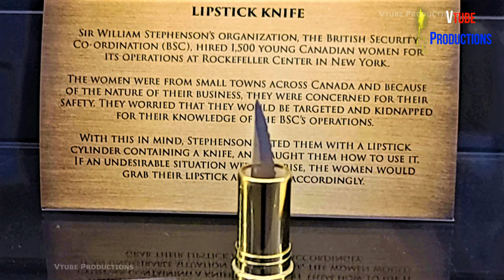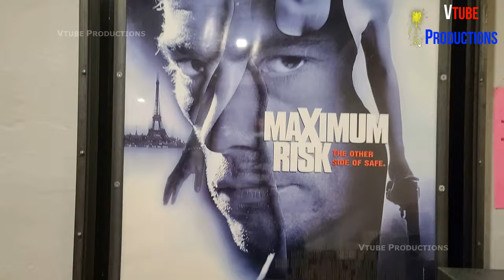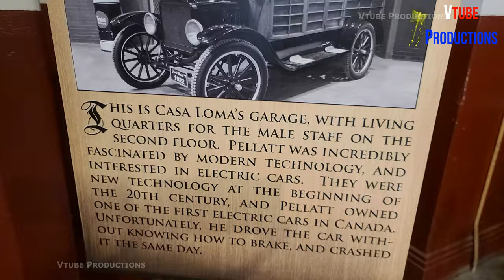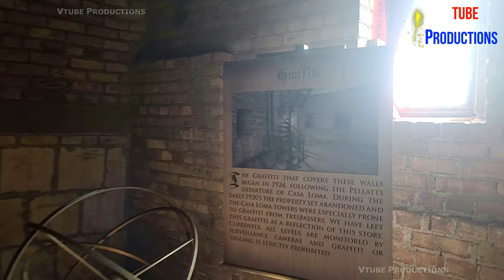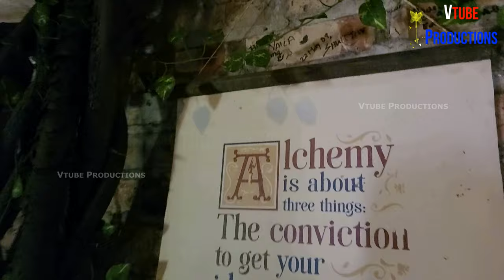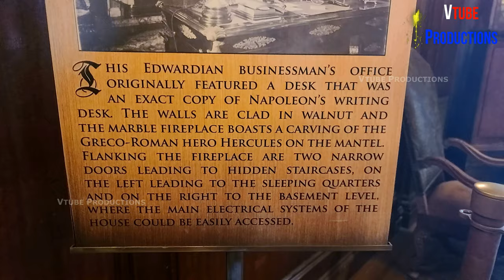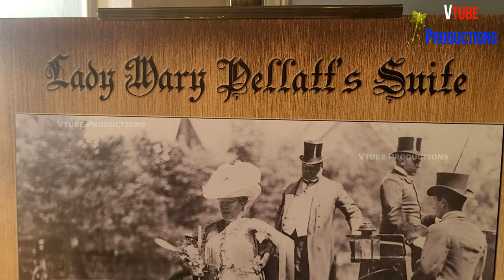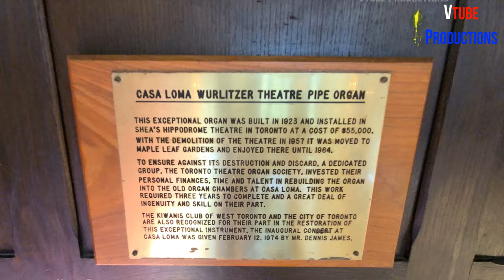CASA LOMA CANADA 4K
🎵 Welcome To VTUBE PRODUCTIONS
💘 Watch, Smile and Enjoy the Video

A prime example of modern Toronto’s commitment to its rich history, Casa Loma was first built in 1914 by financier Sir Henry Pellatt.

The castle located in midtown Toronto, is now owned by the City of Toronto and is regarded as a treasured heritage landmark. Today, Casa Loma is one of Toronto’s top tourist attractions and hospitality venues.

Each year over 650,000 visitors tour Casa Loma and the estate gardens. A perfect backdrop for special occasions, Casa Loma also plays host to over 250 private events annually.

The unique architecture has also made it a highly desirable location for film, television and photo shoots.

The historic site is operated by the Liberty Entertainment Group; under the direction of Nick Di Donato, a company synonymous with Toronto entertainment venues. Hospitality, as well as a flair for the restoration in heritage buildings.

CASA LOMA AS A SPECIAL EVENT VENUE IN TORONTO

Casa Loma was named the Best Venue in North America by BizBash in 2016.

The operational takeover by Liberty Entertainment Group commenced in 2014 and since then improvements to the treasured landmark have been substantial.

Upgrades include: full air conditioning, state-of-the-art AV, a cutting edge theatre and a seasonal outdoor event space. Liberty Group’s catering and events team are seasoned event professionals, making sure every event pulls together seamlessly.

Sir Henry Pellatt, the dreamer behind Toronto’s famous heritage site; Casa Loma, was born to his British parents in Kingston, Ontario on January 6, 1859.

Ambitious from his youth, Sir Henry Pellatt left his studies at Upper Canada College when he was seventeen to pursue a career in commerce in the family business.

By the age of twenty-three, he became a full partner in his father’s stock brokerage firm Pellatt and Pellatt. That year was also marked by his marriage to Mary Dodgeson, whom he met when he was twenty.

Even as a young man, Henry Pellatt embraced the spirit of the family motto “Devant Si Je Puis” or “Foremost If I Can”.

When he met his bride-to-be, Sir Pellatt had already achieved local renown in 1879 for beating the U. S. amateur champion of the one mile race.

Travels to Europe gave him the love for fine art and architecture, which would spur his vision of Casa Loma-“House on the Hill.” This romantic side was mirrored by his other lifelong passion-his involvement with the military, specifically the Queen’s Own Rifles.

Today, Casa Loma is one of North America’s most enchanting tourist attractions and best hospitality / special event venues in Toronto.

Casa Loma Canada - Part 2 is NEXT..😍😲😜

Youtube is the best website to go to when searching for videos about Casa Loma Canada.

Casa Loma Canada is undoubtedly something that intrigues you and other individuals. So I made this video for you.

If you would like to discover more about my other videos, I request you to have a look at the other video clips on My YouTube Channel below.

ATTRIBUTION

if anyone is willing to download and upload this video,
then you have to give credit attribution to